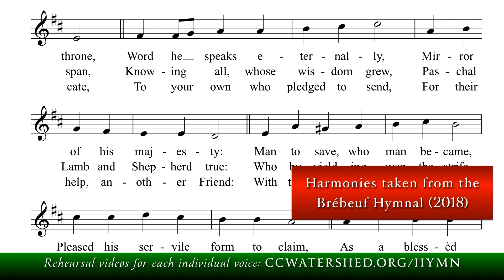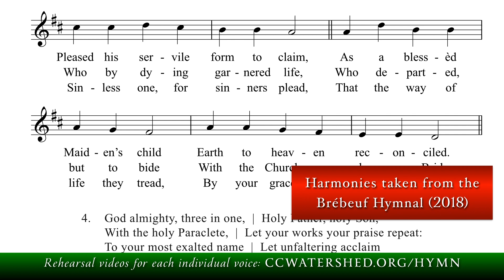Equal Voices | • Hymn #876 — The Brébeuf Hymnal